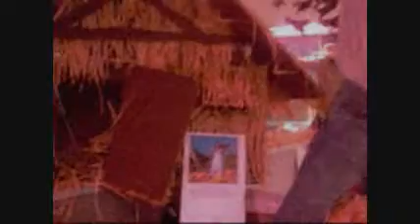halloween Decorations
Halloween decoration 2009 November, VXI